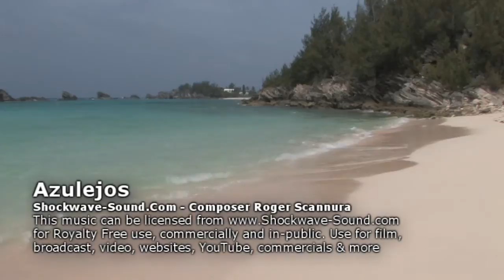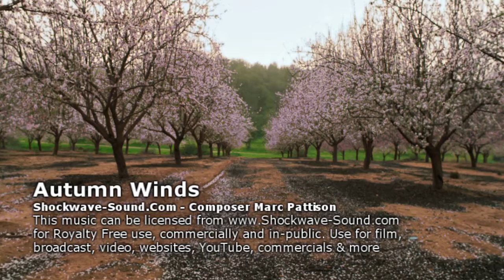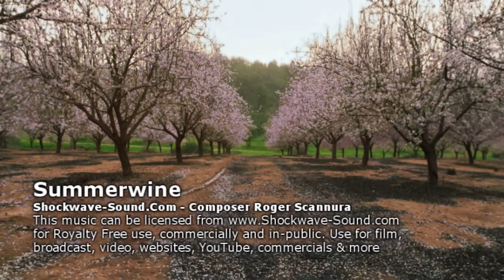Acoustic Guitar stock music: "Acoustic Guitar Vol. 1"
This video demonstrates the first minute or so, of the following 15 tracks from our catalogue. The tracks can be licensed from our site individually, or together as a collection Once you've bought a license for the track(s) from our site, you may use the track royalty-free in public and commercial projects, including (but not limited to) YouTube videos, TV / Broadcast, Games and Apps, Commercials, Podcasts, Audiobooks, videos and home projects, corporate video, items for sale, and more.

Tracks represented in this video:

* "Azulejos" - Composed by Roger Scannura
* "Romance" - Composed by Daniel Cox
* "Anjelica" - Composed by Roger Scannura
* "Penny and John" - Composed by Marc Pattison
* "The Magic Spell" - Composed by Jogeir Liljedahl
* "Alegria Passion" - Composed by Daniel Cox
* "Lochette" - Composed by Marc Pattison
* "Blue Rumba" - Composed by Daniel Cox
* "The Mural" - Composed by Bjorn Lynne
* "Autumn Winds" - Composed by Marc Pattison
* "Twilight" - Composed by Jeremy Sherman
* "A Lifetime of Moments" - Composed by Bjorn Lynne
* "Marissa" - Composed by Roger Scannura
* "A Night In Saville" - Composed by Jeremy Sherman
* "Summerwine" - Composed by Roger Scannura

Founded in 1999 and went live for the first time in April 2000, Shockwave-Sound.com has provided royalty-free music / copyright safe music for about 150,000 customers from more than 100 different countries. The people who license our music ranges from private persons who simply want a YouTube safe music track for their own wedding video, to well known companies and brands such as Universal Studios, Toyota, Lockheed Martin, Sheraton and Hilton hotels, IBM, Microsoft, BBC and many, many others in between. Most of our customers are small to medium size companies looking for a convenient and safe place to legally license high quality music which can be downloaded immediately in MP3 or WAV format.

We do not allow anybody to just sign up and start uploading their music. We have a strict quality control process in which we accept only about 1 in 100 composers who apply to become a contributor to our catalogue. And even after a composer has joined up with us, we still carefully consider every track supplied to us by that composer, and we will likely use only about half of the music he/she sends us. As a result, we do not have a "silly amount" of music like a quarter of a million tracks online, like some other stock music sites. We "only" have about 10,000 different tracks, but they are *all* hand picked, *all* of the highest quality.

We also have a good selection of sound effects, and we provide training articles, free audio tools, a custom made music option and much, much more. for more details. Also check us out on Faceboook